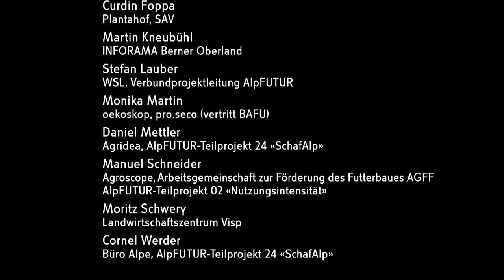"Von Älplern für Älpler" - Bewirtschaftung einer grossen Milchkuhalp - Trailer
Informationen zum Bestellen der DVD von Patricia Fry, Wissensmanagement Umwelt GmbH und Details zum Film finden Sie hier.

Ein Projekt von Patricia Fry, Wissensmanagement Umwelt GmbH

Grüscher Älpli, Grüsch GR
Auf dieser professionell geführten Gemeindealp wirtschaftet ein selbständiges Team. Der Kuhhirt Adrian Werder erzählt, wie er hochgelegene und steile Weiden einteilt. Die Kühe und das Personal haben dank einem neuen Melkstand weniger lange Wege. Im Sommer fallen pro Tag bis zu 1400 Liter Milch an, aus denen der Senn Bruno Werder Käse produziert. Klaas Niggli organisiert die Weidepflege mit dem Gemeinwerk.

Beteiligte Älplerinnen und Älpler: Thomas Roffler, Adrian Werder, Bruno Werder, Markus Waldis, Klaas Niggli, Hanspeter Berry.

DVD mit deutschen, französischen, italienischen und englischen Untertiteln.